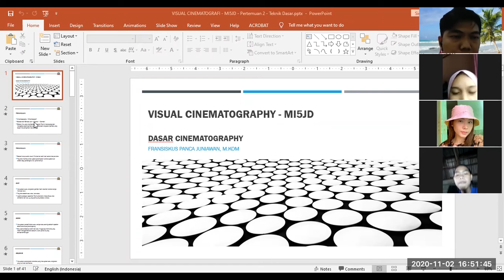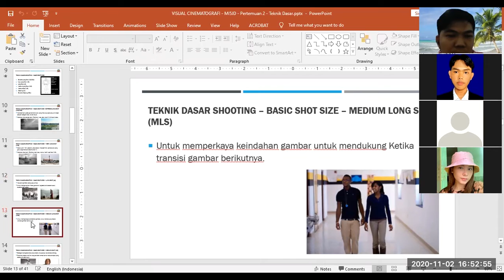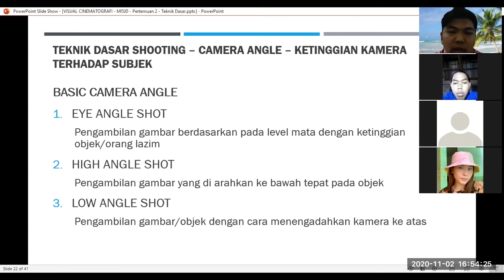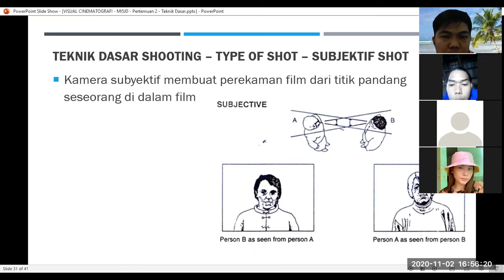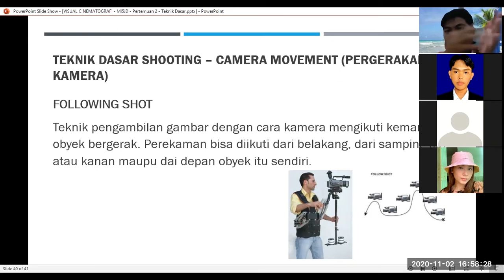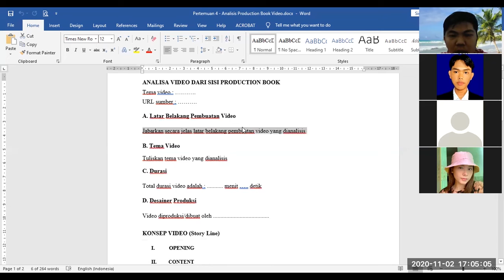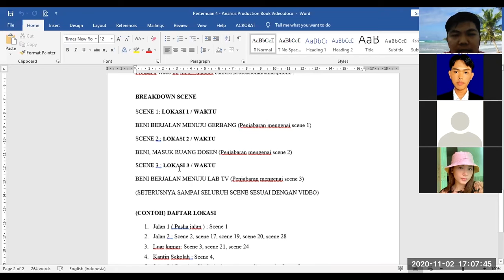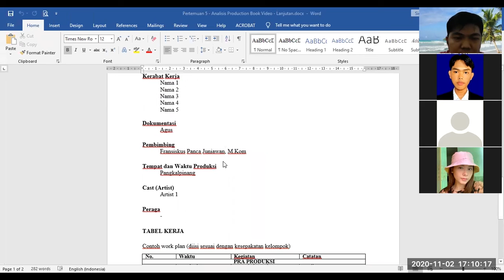Pertemuan 6 - Visual Cinematography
Materi pertemuan 6 kali ini membahas mengenai pembagian tugas dan UTS mata kuliah Visual Cinematography.